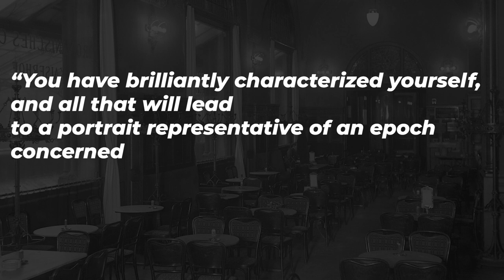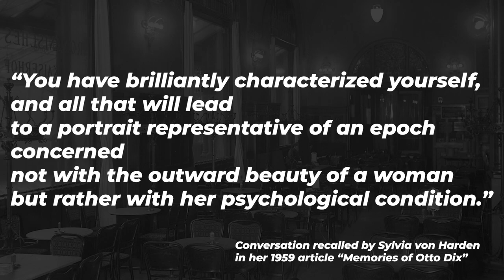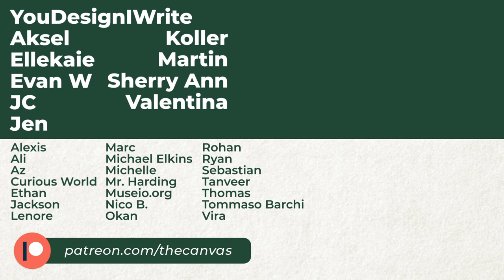Otto Dix, Sylvia von Harden and the New Woman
The Portrait of the Journalist Sylvia von Harden made by Otto Dix in 1928 is the result of both the painter and the journalist meeting each other at the Romanisches Café. Dix saw in Von Harden a representation of an entire epoch, 1920s Berlin, a time when the Neue Frau (New Woman) came to be.

0:00 Berlin in the 20th Century
1:00 Neue Frau
1:17 Otto Dix and Sylvia von Harden
2:24 Portrait of Sylvia von Harden